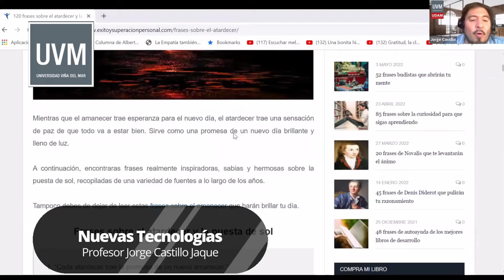Cierre Primer Semestre 2022 - UDAM/UVM